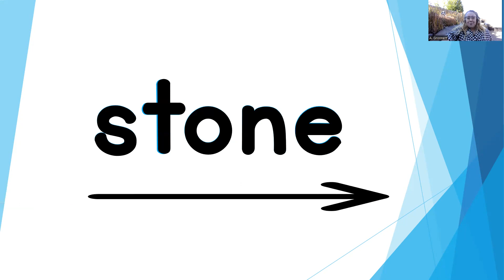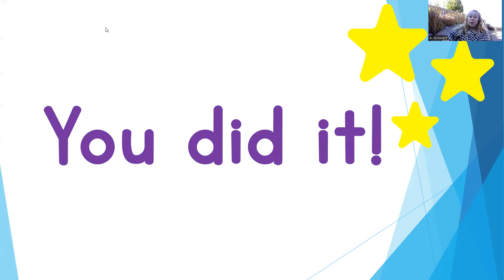Long o Bossy e Read and Spell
Learn how to read and spell words with long o and bossy e. This video will help students read and spell words with the long o and bossy e spelling pattern.